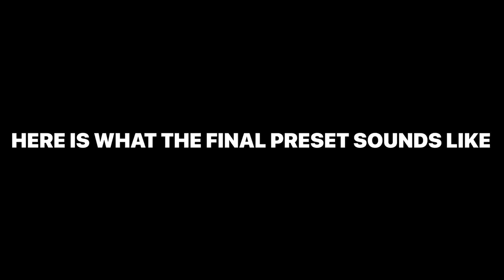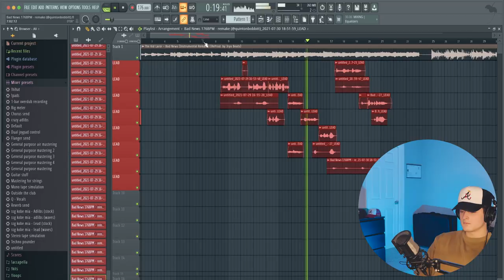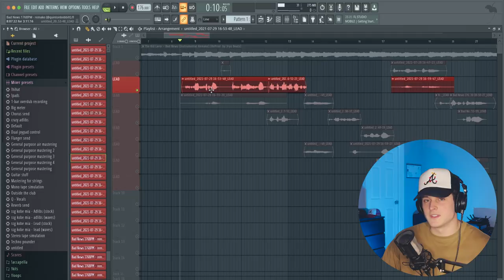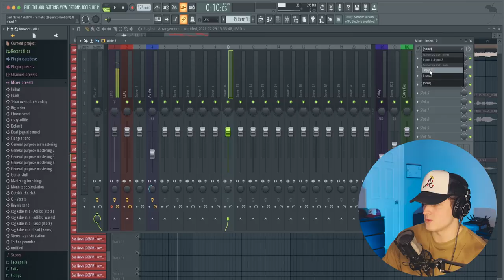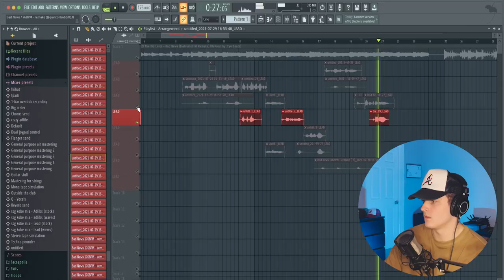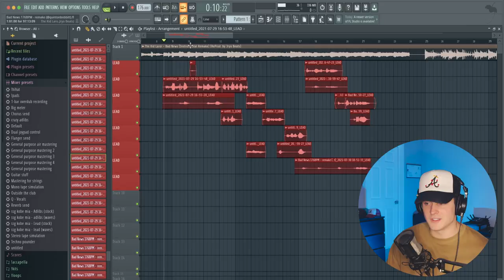How to sound like THE KID LAROI in BAD NEWS | FL Studio Vocal Preset Tutorial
▸ In this video I show you how you can make your own vocals sound like the kid laroi on his new album and in the song bad news.